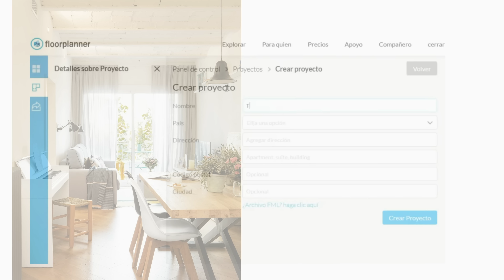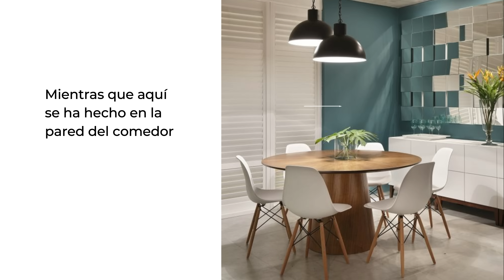💡✅EL SECRETO para DECORAR LA SALA Y COMEDOR JUNTOS (Espacios de Concepto Abierto) Pt. 2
👉 TRUCOS REALES para decorar TU SALA Y COMEDOR INTEGRADOS !